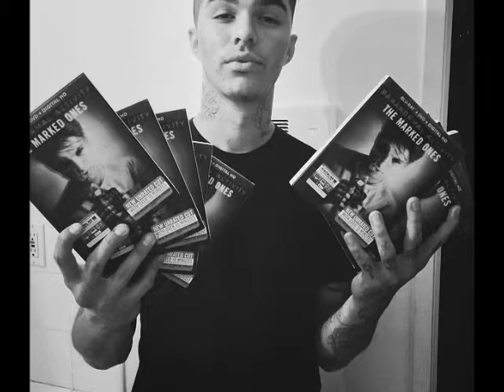imandrewjacobs video [My edit.]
The guy is not only an entertainer. His name is Andrew Jacobs and he is a father, actor, bboy, a hookah smoker, and pasta lover.

Follow him on Twitter it's and on instagram you'll love him alot !

which is I follow back!